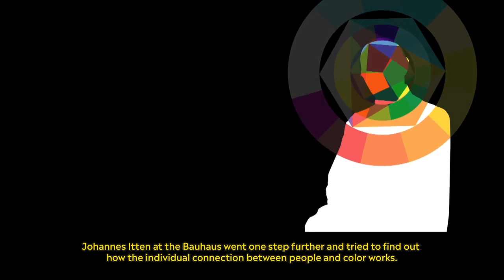Digitale Werkstatt: Bauhaus (zu Hause) machen - Farbstudien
Mach deine Wohnung zum Experimentierfeld und entdecke sie aus künstlerischer Perspektive neu. Werde zum Künstler ohne großen Materialaufwand in unserer Digitalen Werkstatt: Finde heraus was dein Alltag so hergibt!